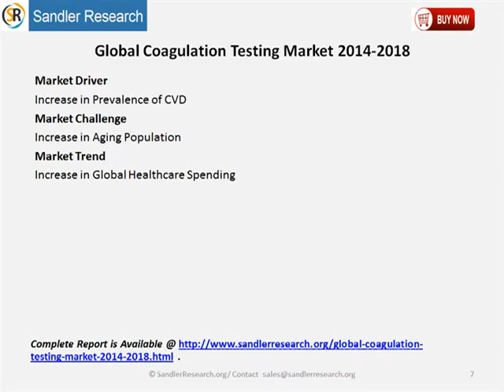Global Coagulation Testing Market 2014 2018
The Global Coagulation Testing market can be segmented into the revenue generated from end- user application such as: Point-of-Care Coagulation Testing and Home Diagnostics.